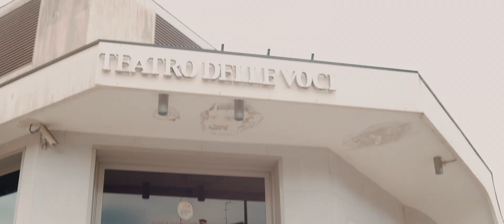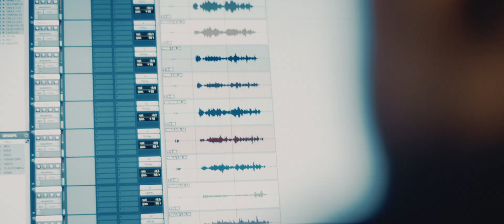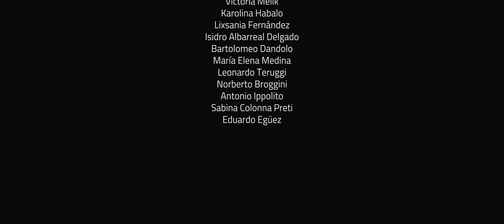Simone Rubino, Ensemble La Chimera - Fuga y Misterio - BACH & PIAZZOLLA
“A burning counterpoint between Bach and Piazzolla, percussion and a baroque orchestra.”
Enjoy the trailer of our latest project with Simone Rubino!!
- CD RELEASE: October 2020
- Parisian PREMIÈRE: December 16th, 2020 - Salle Gaveau

Recorded at Teatro delle Voci - Treviso (Italy), December 2019

Ensemble La Chimera

Eduardo Egüez - theorbo, guitar, direction
Antonio Ippolito - Bandoneón
Margherita Pupulin - Violin
Sabrina Condello - Violin
Pablo Valetti - Violin
Roberto Rutkauskas - Violin
Viktoria Melik - Violin
Karla Bocaz - Violin
Karolina Habalo - Violin and Viola
Lixsania Fernandez - Viola
Isidro Albarreal - Viola
Bartolomeo Dandolo Marchesi - Cello
Maria Elena Medina - Cello
Leonardo Teruggi - Doublebass
Sabina Colonna Preti - Lirone
Norberto Broggini - Piano and Harpsichord

Video: PILVAX & OBERYN